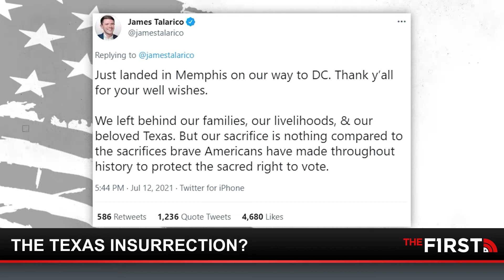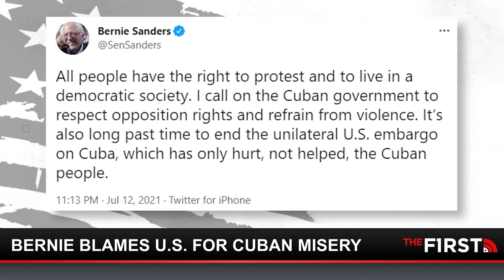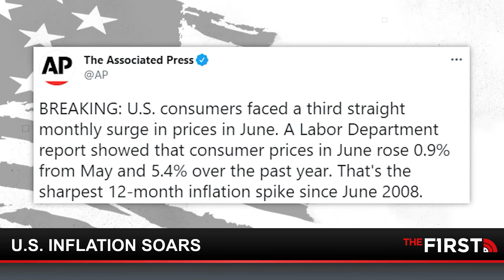Hold The Line w/ Buck Sexton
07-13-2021: Streets remain silent after a long weekend of unprecedented protests against the country's communist regime. Democratic politicians, including Alexandria Ocasio-Cortez and several other members of the squad, remain quiet on the issue. Texas Democrats are in Washington D.C. today to prevent the passage of a new voting reform bill, and all New York City public school students must continue to wear masks in the classroom despite the new CDC guideline.